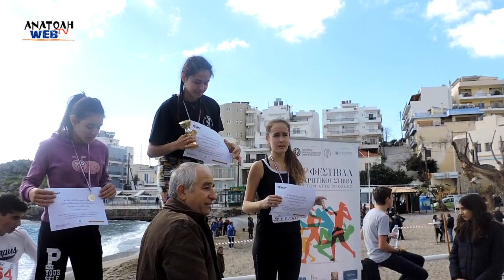4ο ΦΕΣΤΙΒΑΛ ΚΡΗΤΙΚΟΥ ΣΤΙΒΟΥ 22 01 2017